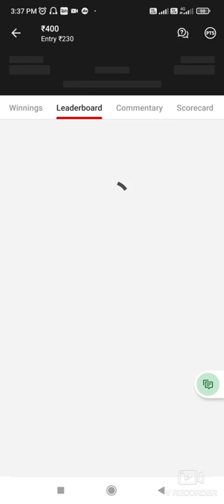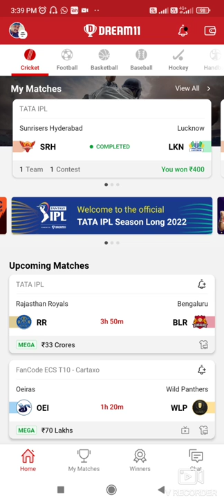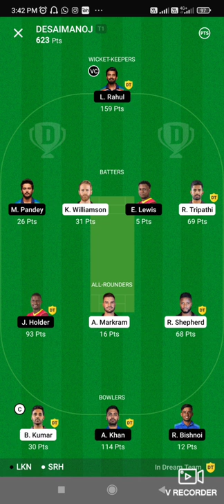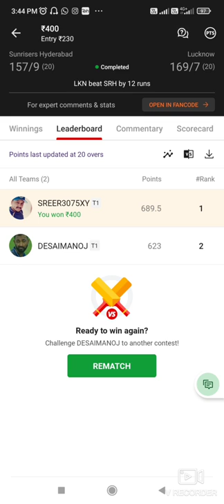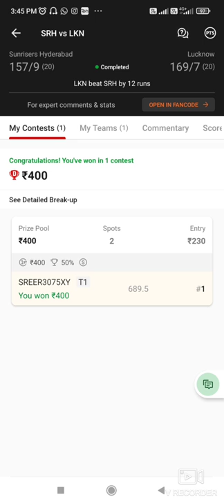Dream11 New trick to win ^H To H^😱😱😱dream11 must try this trick☝☝💪💪💪dream11 (90% winning chance)